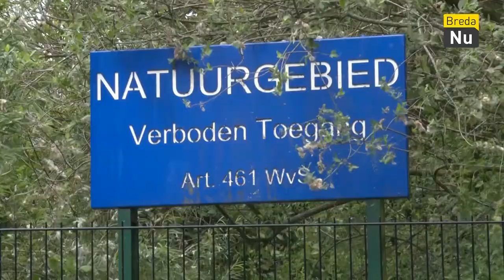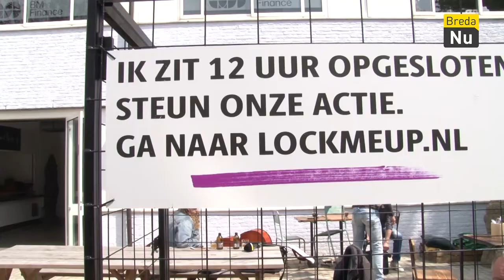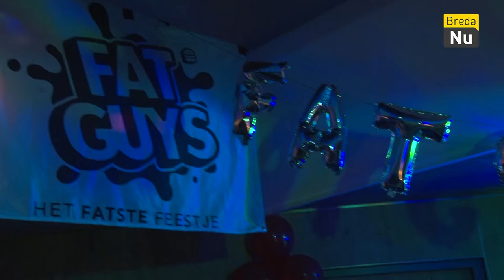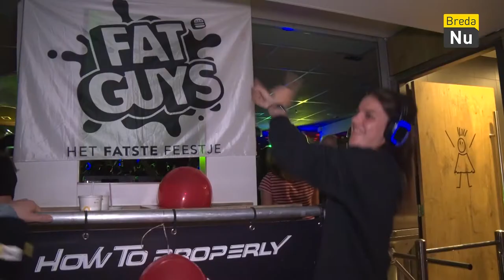Week 21 | Weekoverzicht